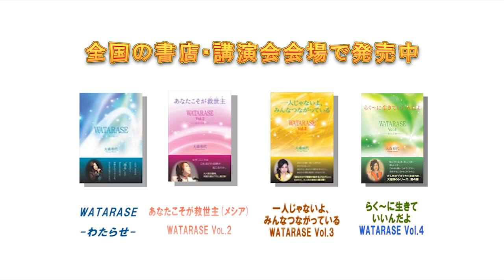大森和代[ラジオ]第117回 幽霊さん撮影にはオートフォーカスが使えない！